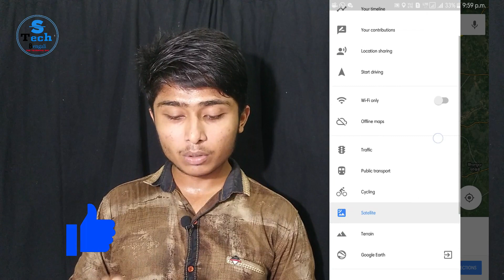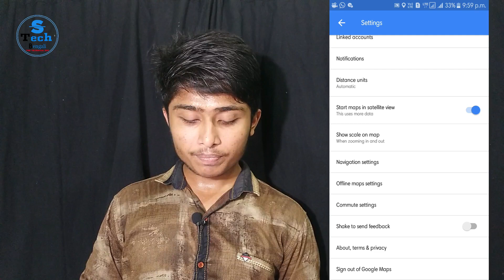Google Map Bengali Voice Navigation । গুগল ম্যাপ কিভাবে বাংলাতে ব্যবহার করবে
আজকের এই ভিডিওটিতে দেখিয়েছি কিভাবে গুগল ম্যাপ ন্যাভিগেশন বাংলা ভাষায় ব্যবহার করতে পারবে।শুধুমাত্র ছোট্ট একটা সেটিংস করতে হবে এবং তারপর সারা জীবনের জন্য বাংলা ভাষা ব্যবহার করতে পারবে।বিস্তারিত জানতে ভিডিওটি শেষ পর্যন্ত দেখো আশা করছি ভালো লাগবে এবং নতুন কিছু শিখতে পারবে এবং তোমার মূল্যবান মতামত টি অবশ্যই কমেন্ট করবে।